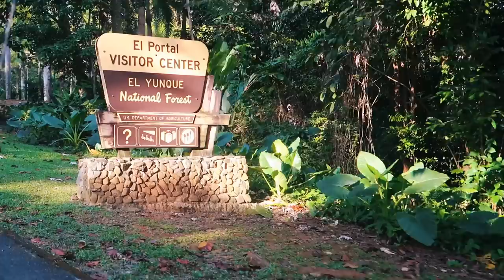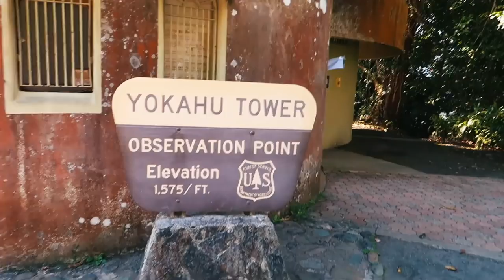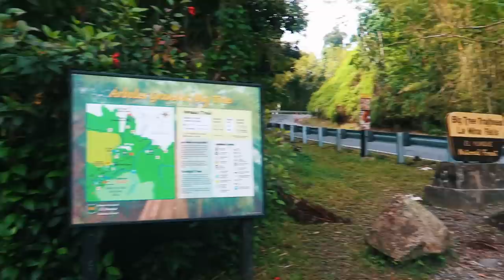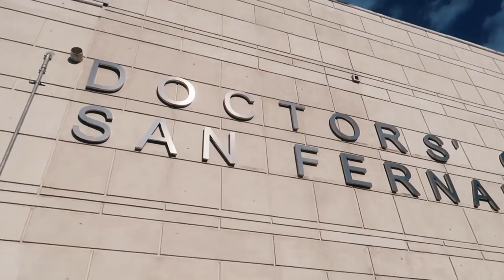Exploring El Yunque Rainforest | Photography in Puerto Rico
VLOG 141 -  April 2, 2017 - Exploring El Yunque Rainforest PR

In this Puerto Rico Travel vlog I explore the "El Yunque Rainforest" in northeastern of the beautiful country of  Puerto Rico. I explore many of the park trails like Mina waterfall, la coca and Mount Britton, then up to the high-altitude dwarf forest. El Yunque is the only tropical rain forest in the United States National Forest System. El Yunque National Rainforest is located on the slopes of the Sierra de Luquillo mountains, encompassing 28,000 acres of land, making it the largest block of public land in Puerto Rico. The forest has a number of trails from which the jungle-like territory's flora and fauna can be appreciated. El Yunque is also renowned for its unique Taíno petroglyphs and the nightly calls of coquí tree frogs.

VLOG MUSIC WANTED: Producers Send Music to

MY DJ GEAR (w/Purchase Links)

-ADJ Mega+ Pars
-ADJ Ultra Bar
-Chauvet Swarm
-Chauvet EZ Gobo

-PIONEER DJ Headphones 1500
-Odyssey Black Coffin

-Speaker Tripod Stands
-Subwoofer Poles

-DMX Cables
-XLR Cables
-Surge Protector
-Extension Cord

-Gator Tripod Scrims
-Gator Tripod Bag
-Phitz Cable Bag

-ADJ O-Clamps

-DJ FACADE
-DJ Table

MY VLOG GEAR (w/Purchase Links)

-Canon 50

-GoPro Session

-Manfrotto Compact Tripod

Edited On: Macbook Pro 2011 w/ Final Cut Pro X

ABOUT ME: I was born March 06, 1992 (24) in Nicaragua. I moved to the United Stated in the year 2000. I am an open-format Club and Mobile DJ in New Jersey - Tri-State area. I enjoy making VLOGs about my Life, Travels, and Adventures. I hope you find my videos entertaining.